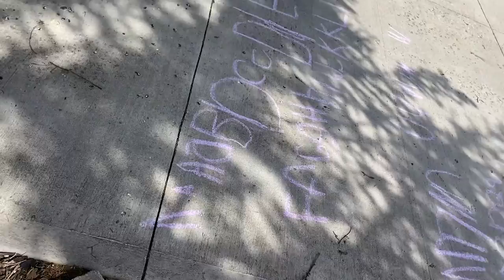We Put an Offer on House #2!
Shannon and Anthony put in their second offer on a house!